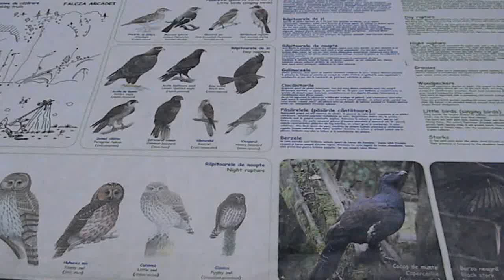In Prapastiile Zarnestiului,pe inserat.